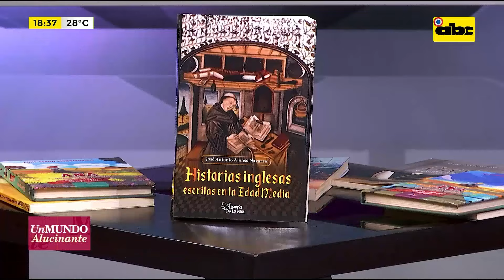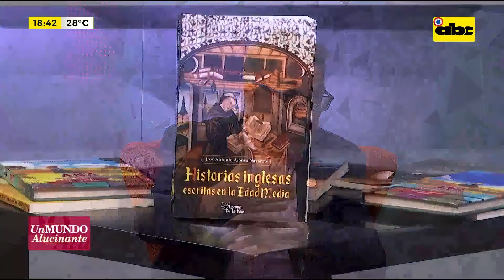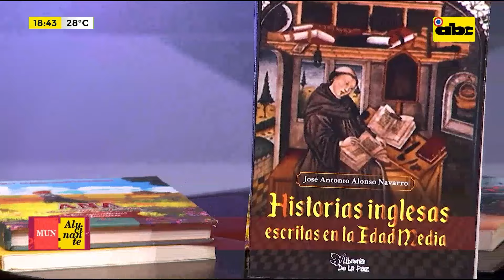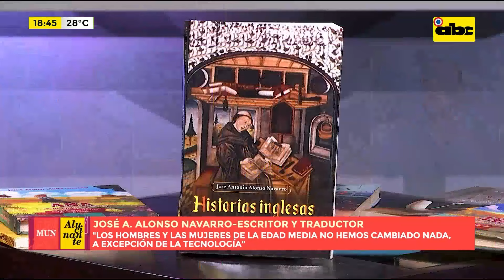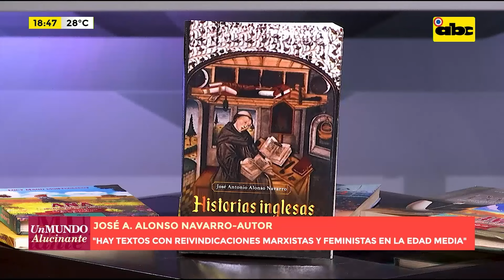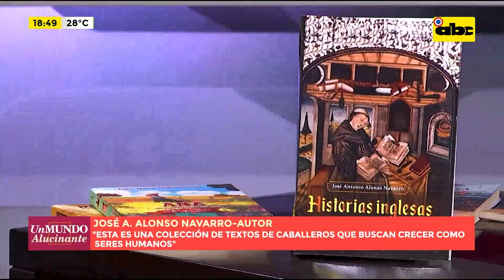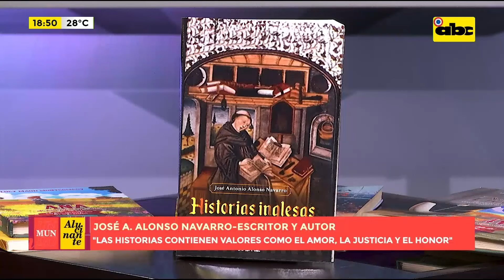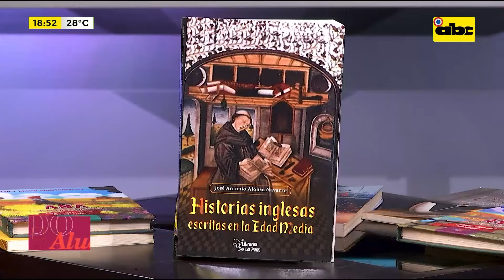Recibimos al autor del libro ‘’Historias inglesas escritas en la Edad Media’’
El libro “Historias inglesas escritas en la Edad Media recoge una colección de traducciones hechas por José Antonio Alonso Navarro. ‘’Los hombres y las mujeres de la edad media tienen los mismos miedos que nosotros’', expresó el autor.